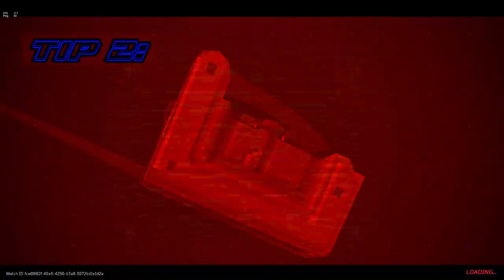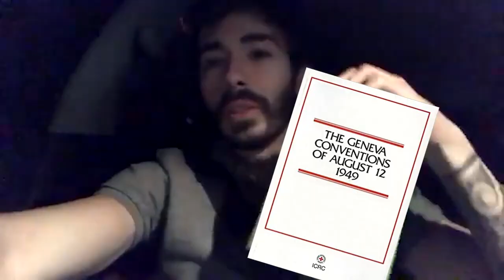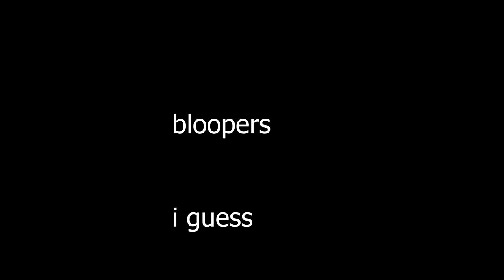T0P TEN TIPS AND TRICKS FOR NEW DUE PROCESS PLAYERS!!!1! YOU WON'T BELIEVE NUMBER 13!!1!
It's true, you won't believe number 13.

Oh, by the way, this is a parody. In case it wasn't obvious. Mostly good tips though, some solid tips in there.

Big thanks to PuffyRex, Rumble, Mackape, all of the random's we found, and the internet.